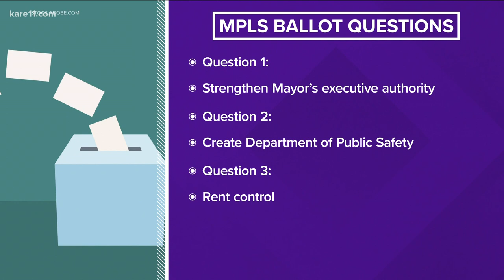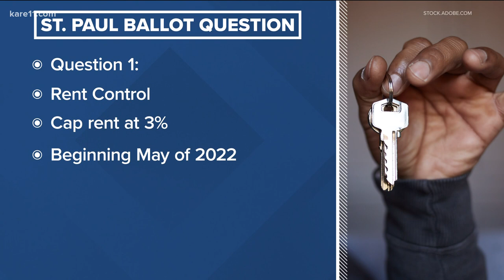Top contenders in Minneapolis mayor's race debate ahead of election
The debate, hosted by WCCO-TV, featured Mayor Jacob Frey, Sheila Nezhad, Kate Knuth and AJ Awed.